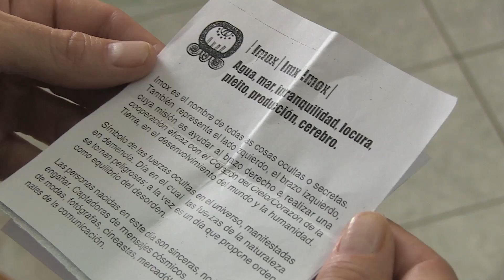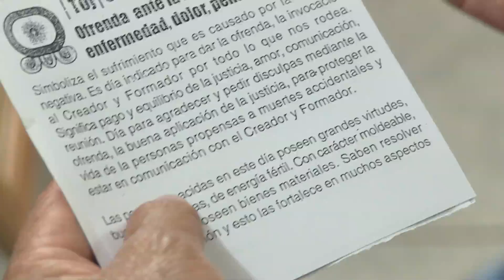Raw Travel - Finding Nahuals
Raw Travel Host, Rob, Finds his Nahuals and predictions for his future in Lago Atitlan, Guatemala. In order to fend off a horrific accident, Rob must present an offering to the creator. Whew! That was close!